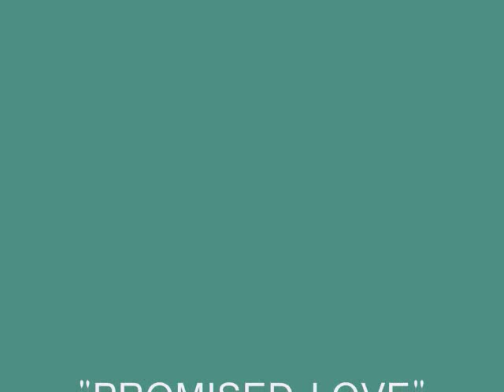BILL LaBOUNTY - CRAZY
from album "PROMISED LOVE" (1975)